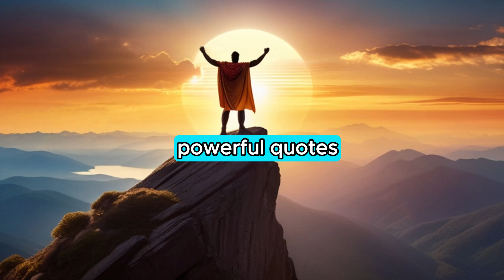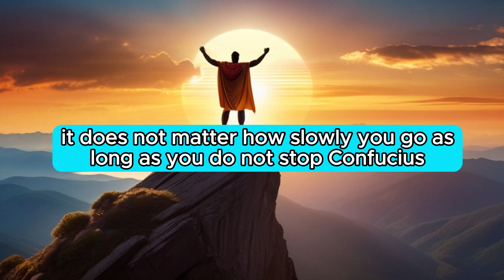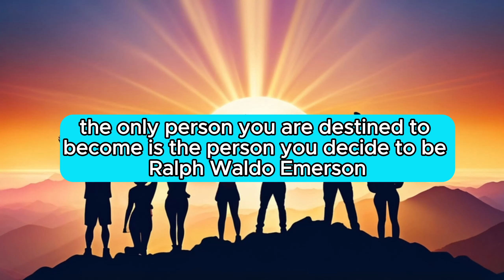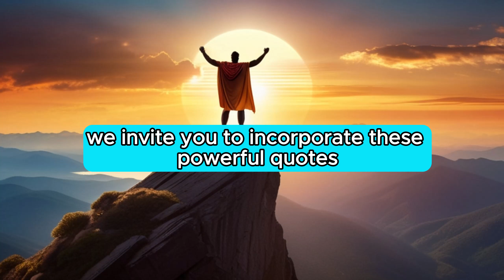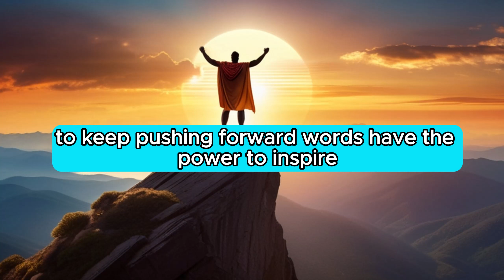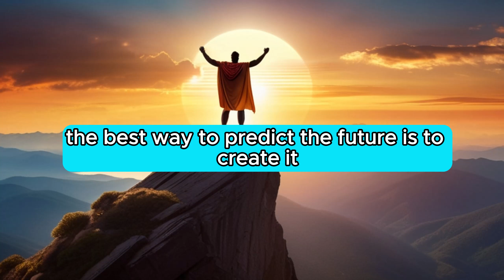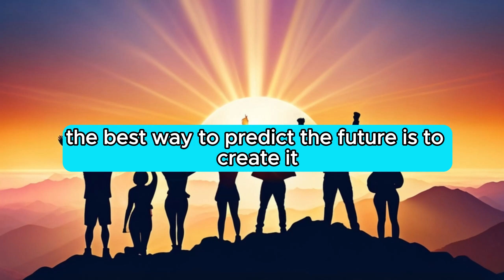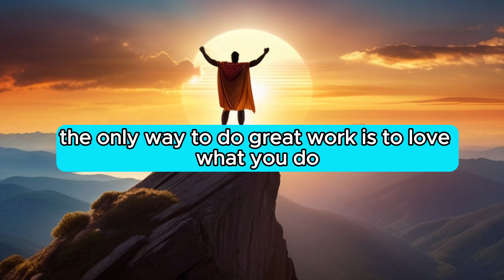Stoic Wisdom Quotes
Welcome to "Empower Your Day: 100 Life-Changing Quotes for Daily Inspiration and Growth"! In this captivating video, you'll embark on a transformative journey through 100 powerful quotes carefully curated to inspire, motivate, and empower you every single day. These quotes are not just words; they are catalysts for personal growth, resilience, and success.

Join us as we delve into a collection of life-changing quotes that have the potential to ignite a sense of purpose, determination, and strength within you. Each quote is carefully selected to provide you with the daily dose of inspiration you need to conquer life's challenges and embrace a mindset of positivity.

In this video, we have compiled a collection of 100 powerful quotes that are sure to inspire and empower you on a daily basis. Whether you are seeking motivation, encouragement, or simply a pick-me-up, these quotes are designed to uplift your spirits and help you navigate through life's challenges with strength and resilience. Take a moment to listen to these empowering words and let them guide you towards a more positive and fulfilling life. Remember, you have the power within you to achieve greatness and overcome any obstacle that comes your way. So sit back, relax, and let these powerful quotes fuel your journey towards success.

OUTLINE:
Introduction - 0:00
Chapter 1: Quotes for Inner Strength - 0:45
Chapter 2: Quotes for Resilience - 2:15
Chapter 3: Quotes for Courage - 4:00
Chapter 4: Quotes for Motivation - 6:00
Chapter 5: Quotes for Persistence - 8:00
Chapter 6: Quotes for Positivity - 10:00
Chapter 7: Conclusion and Reflection - 12:00